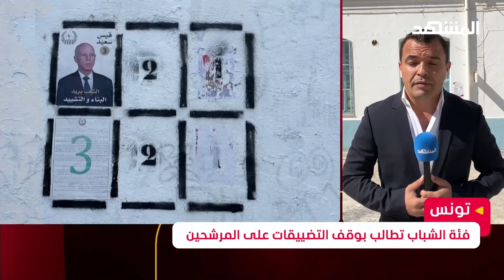تونس.. نحو 10 ملايين ناخب يصوتون لاختيار رئيس جديد للبلاد من بين 3 مرشحين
يدلي أكثر من 9 ملايين ناخب في تونس بأصواتهم اليوم لاختيار رئيس جديد للبلاد من بين 3 مرشحين، أحدهم في السجن، وسط مخاوف من عزوف شعبي، بعد دعوة المعارضة للمقاطعة، وسيتنافس في هذه الانتخابات كل من رئيس "حركة الشعب" زهير المغزاوي والمرشح المستقل العياشي زمال، الذي حكم القضاء بسجنه لمدة 12 عاما بتهمة تزوير توقيعات الناخبين، إلى جانب الرئيس قيس سعيد الذي يسعى للفوز بولاية رئاسية ثانية لمدة 5 سنوات.. للمزيد ينضم إلينا مراسلنا جلال اموانع